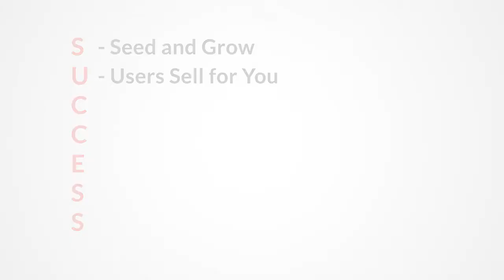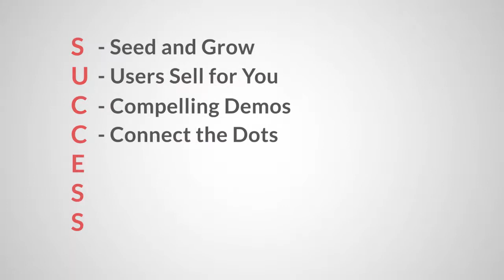Elay Cohen shares the success DNA of Salesforce.com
Elay Cohen, the author of SALES HOOD shares the secrets to the hyper-growth of Salesforce.com from $300 million to $3 billion. He offers a close look at the "SUCCESS" formula - an acronym that explains the winning sales mantra that all Salesforce salespeople learned, practiced and refined to achieve unprecedented growth.